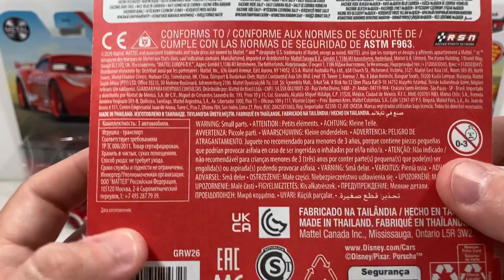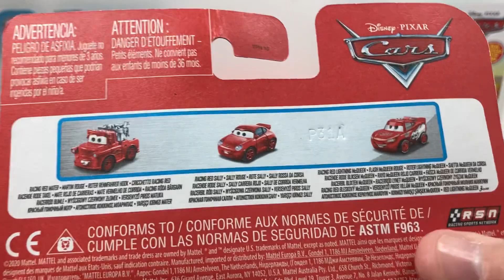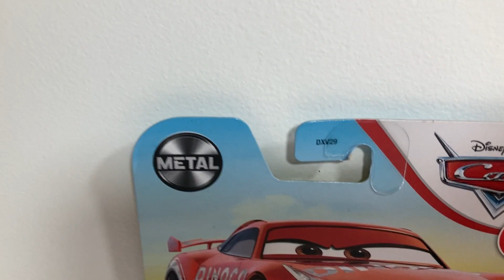CARROS DISNEY/ PIXAR - Minis do Relâmpago McQueen, Mate e Sally da Série Racing Red Unboxing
*Informações do vídeo:
Abertura de 3 Mini Racers da série Racing RED do filme Carros da Disney/ Pixar.
Fabricante: Mattel
Escala: Mini Racers